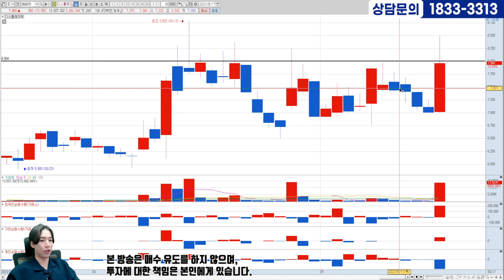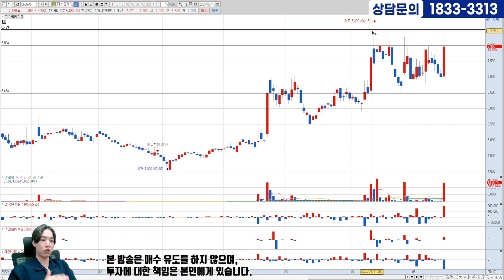[05/17] 전문가가 눈여겨보는 내일의 수익종목!!